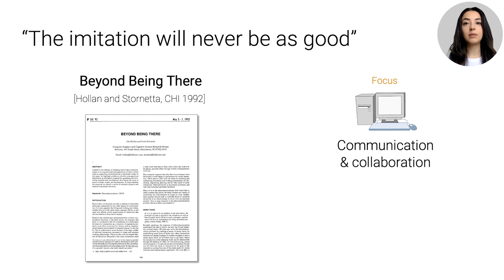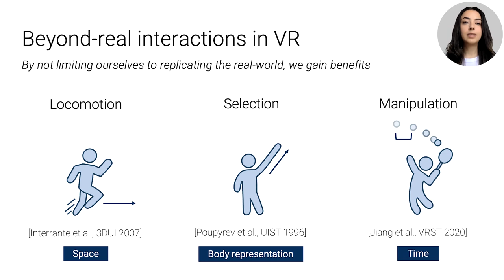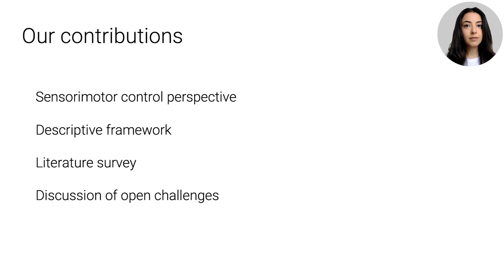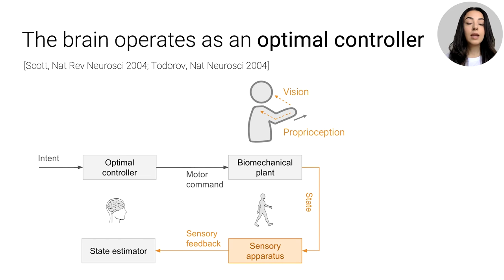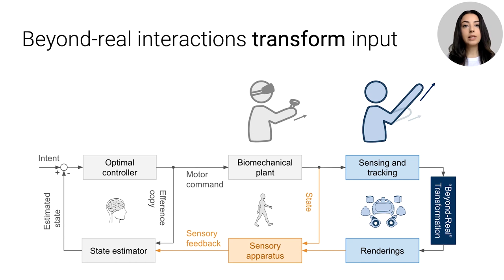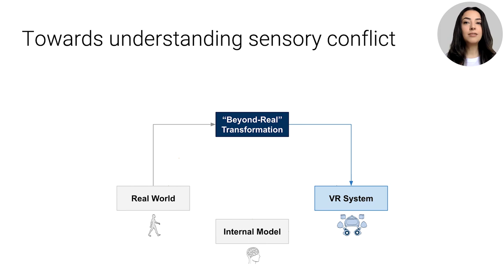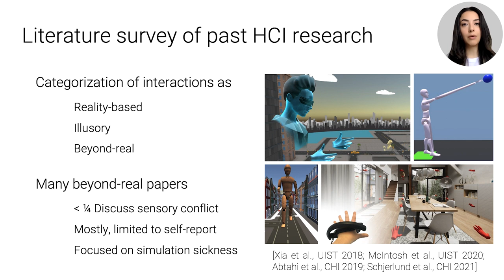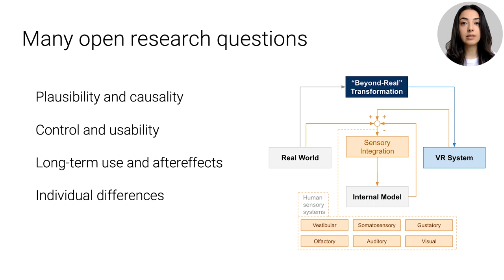Beyond Being Real: A Sensorimotor Control Perspective on Novel Interactions in Virtual Reality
Parastoo Abtahi, Sidney Hough, James A. Landay, Sean Follmer

Session: Interacting with VR

Abstract
We can create Virtual Reality (VR) interactions that have no equivalent in the real world by remapping spacetime or altering users' body representation, such as stretching the user’s virtual arm for selection and manipulation of distant objects or scaling up the user’s avatar to enable rapid locomotion in large virtual environments. Prior research has leveraged such approaches, what we call beyond-real techniques, to make interactions in VR more practical, efficient, ergonomic, and accessible. We present a survey categorizing prior VR interaction literature as reality-based, illusory, or beyond-real interactions. For beyond-real interaction, we describe the transformations that have been used by prior work to create novel remappings. We discuss open research questions through the lens of the human sensorimotor control system and highlight challenges that need to be addressed for effective utilization of beyond-real interactions in future VR applications, including plausibility, control, long-term adaptation, and individual differences.